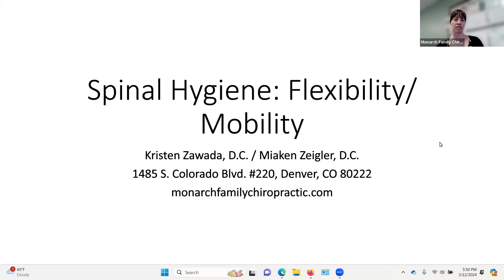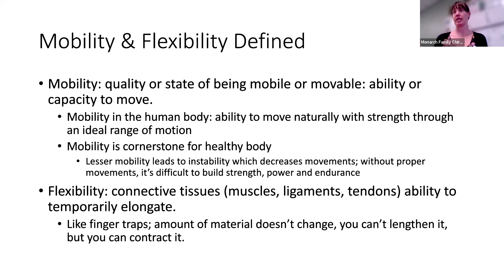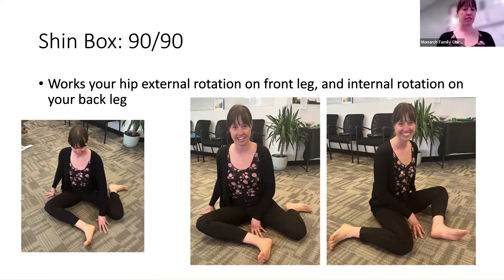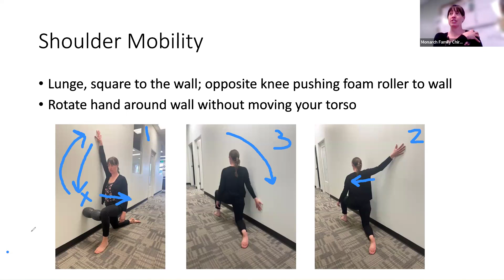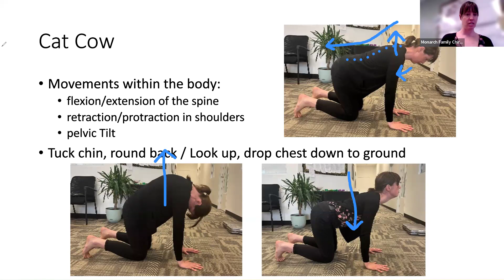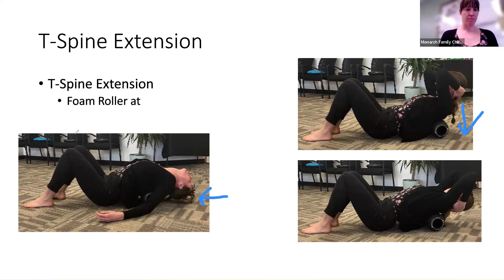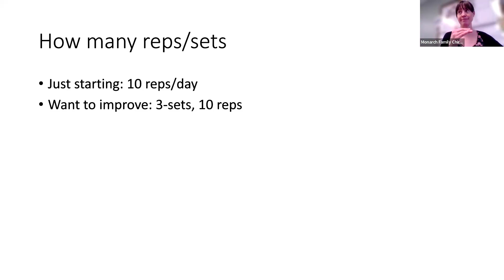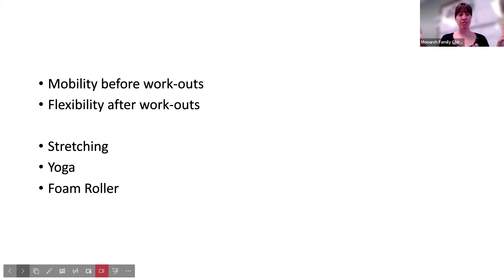Spinal Hygiene: Flexibility & Mobility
In this workshop, we define flexibility and mobility and discuss why a personal practice is essential for the health and well-being of your body and spine. Dr. Miaken reviews five mobility movements; and shows how you can assess your own restrictions and where to start and improve your mobility and flexibility.